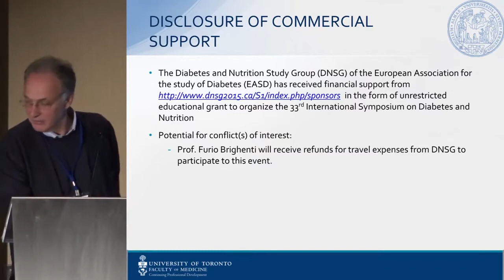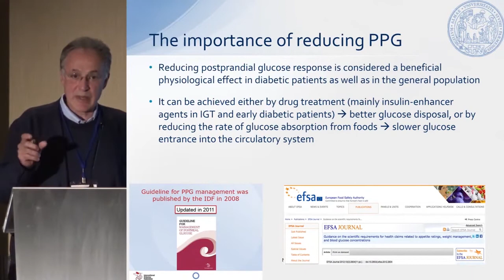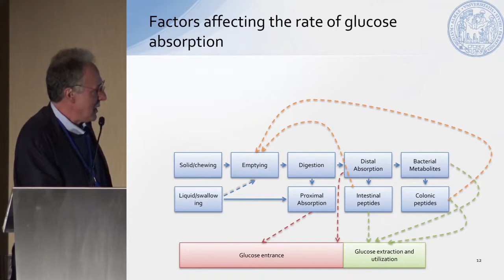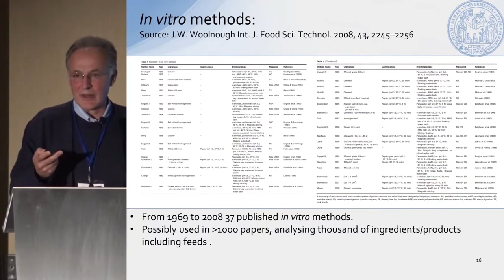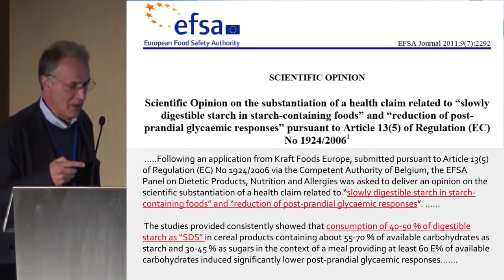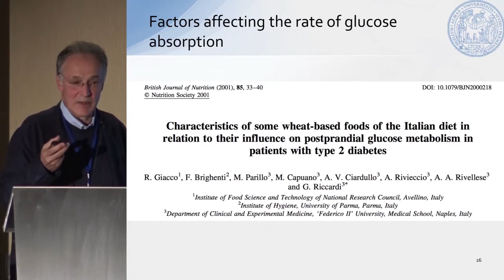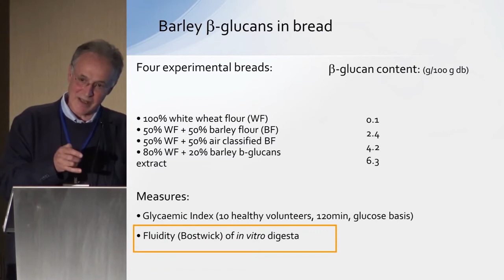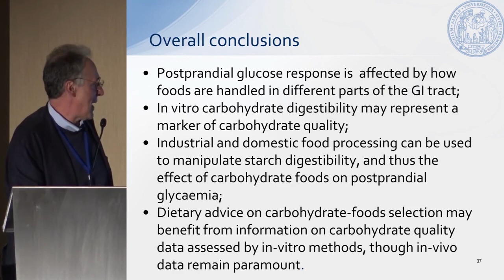In vitro digestibility of carbohydrates (Furio Brighenti)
33rd International Symposium on Diabetes and Nutrition, Toronto, June 9-12, 2015
Carbohydrate Quality: Towards Harmonization

In vitro digestibility of carbohydrates as a marker of carbohydrate quality (Furio Brighenti, Italy)